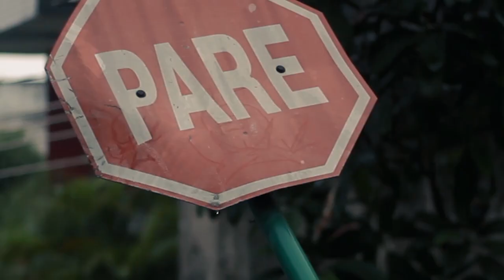Cjay Mci - TEMPESTADE OFICIAL(prod. Felipe pipo)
Produção musical:
Letra/voz: Cjay Mc
Instrumental: Felipe pipo
Mix/master: Felipe pipo

Direção e Pós Produção:
Wyllyson Alvares. //  @WyllysonAlvares